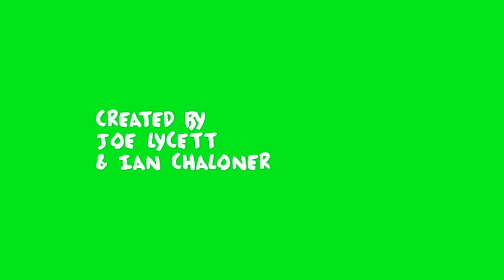The 15 Second Interview with JAMES REDMOND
A new YouTube chat show with a twist - the interview lasts just 15 SECONDS! Hosted by Joe Lycett with a new episode released every Monday at 7pm. I'm going on tour!